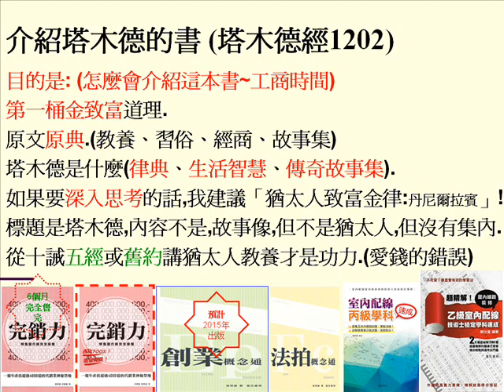塔木德 讀書會好書介紹 第1202個影音檔 猶太人智慧